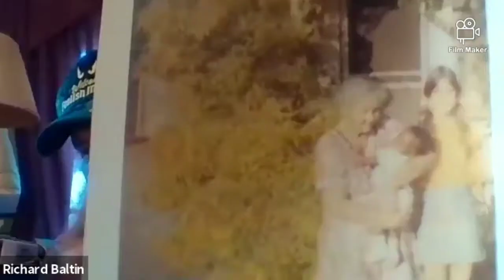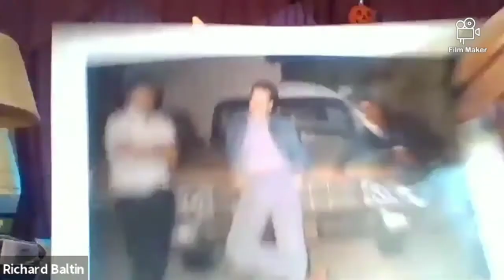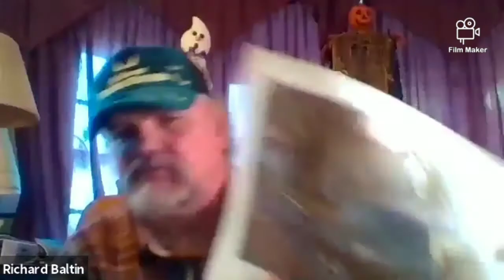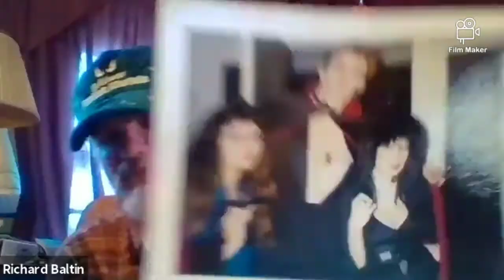Live in the Hearse, Episode #2. 1 of 2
A short program that features a guest who has owned a hearse, is into Halloween and also some Horror film facts..suitable for all ages